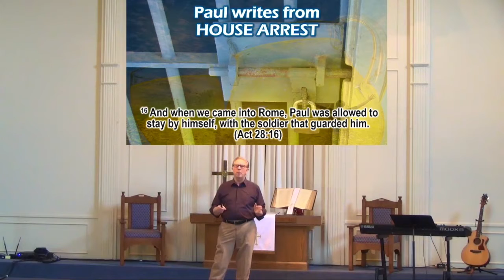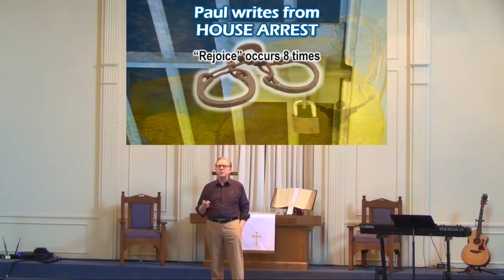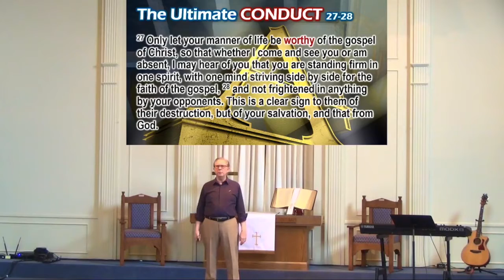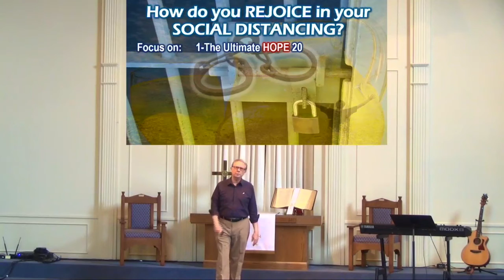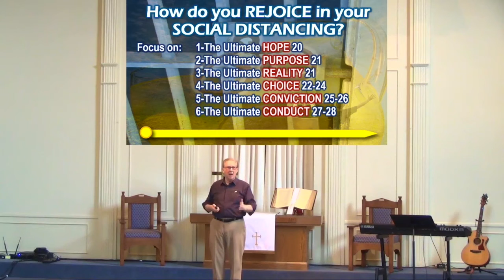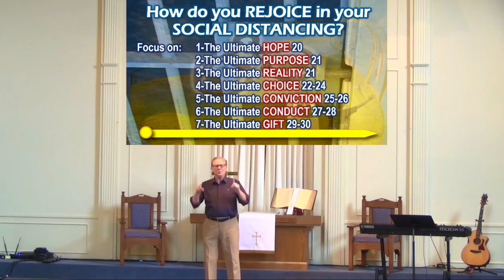"How to Find Joy in Your Social Distancing"